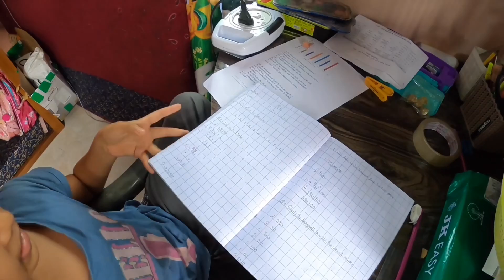घरी आणला चमकनारा मासा । दिवाळे गाव फिश मार्केट । Cbd Belapur Navi Mumbai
Trip to kedarnath packing Vlog

Uma’s life

(4.0lakh views)

(3.3lakh views )